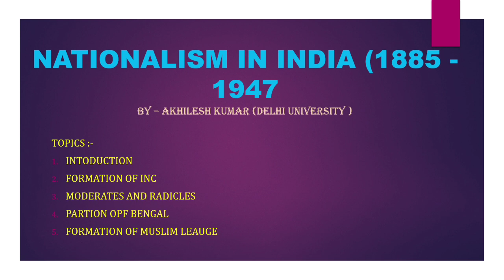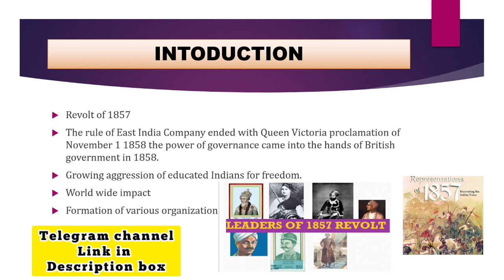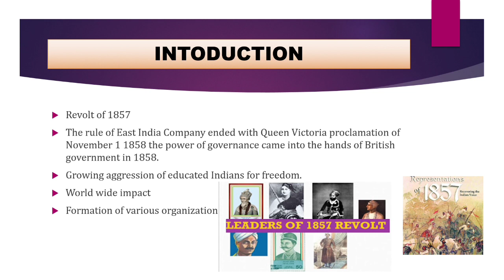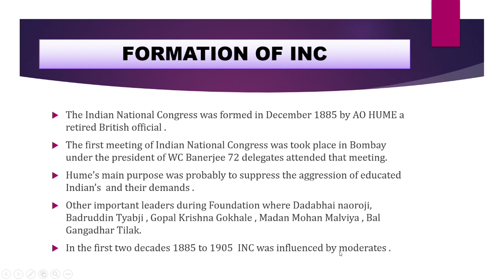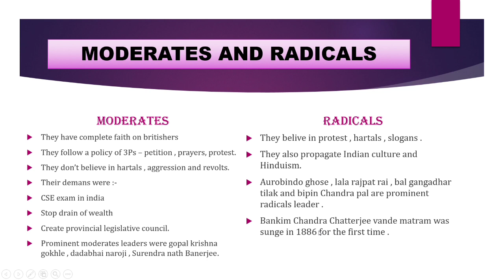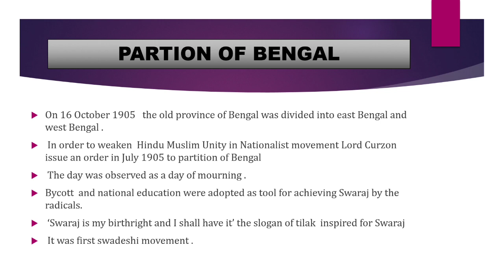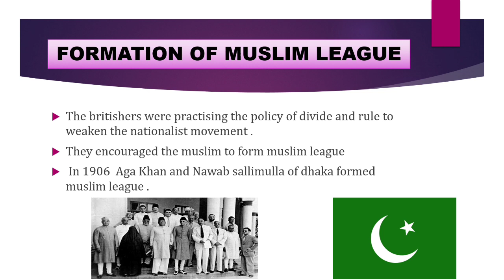NATIONALISM IN INDIA CLASS - X | Indian National Congress | Partion of Bengal | Muslim League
This is the first video lecture of History. NATIONALISM IN INDIAN. In this video lecture I have covered the following topics :-

1.INTRODUCTION
2.FORMATION OF INC
3.PARTION OF BENGAL
4.MUSLIM LEAGUE